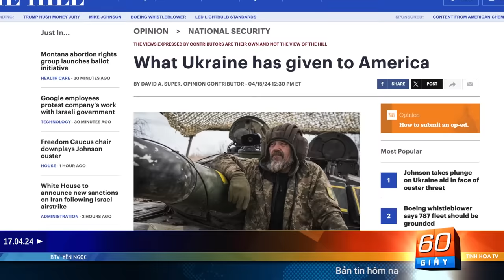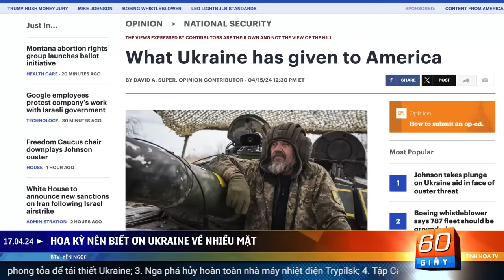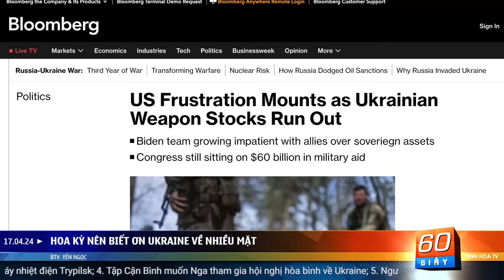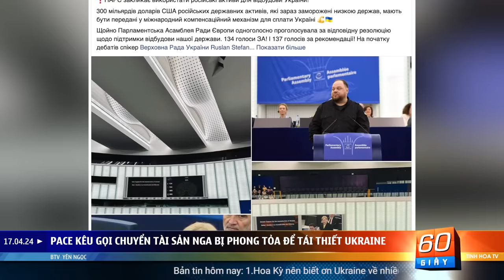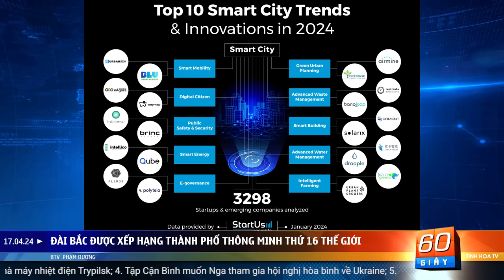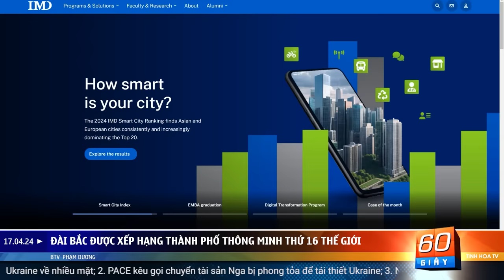PACE kêu gọi chuyển tài sản Nga bị phong tỏa để tái thiết Ukraine | 60 Giây Tinh Hoa TV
00:00 Giới thiệu
00:58 Hoa Kỳ nên biết ơn Ukraine về nhiều mặt
04:49 PACE kêu gọi chuyển tài sản Nga bị phong tỏa để tái thiết Ukraine
06:08 Nga phá hủy hoàn toàn nhà máy nhiệt điện Trypilsk
07:31 Tập Cận Bình muốn Nga tham gia hội nghị hòa bình về Ukraine
08:48 Người dân Iran khốn khổ trước sự hiếu chiến của chính quyền
10:30 Cháy tòa nhà gần 400 tuổi tại Đan Mạch
12:05 Đài Bắc được xếp hạng thành phố thông minh thứ 16 thế giới
13:46 30 công ty chip Trung Quốc phá sản mỗi ngày